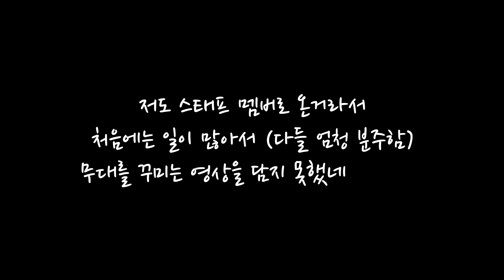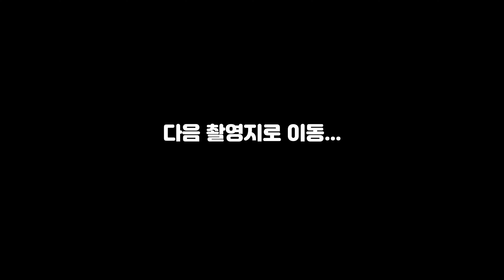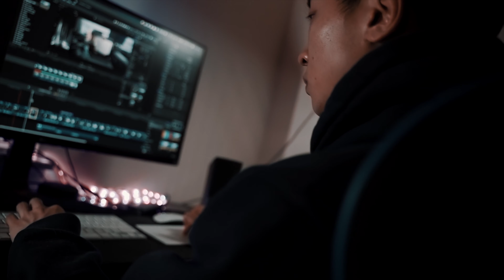광고 촬영 현장에 다녀왔습니다.(Feat. 현감독님)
광고 촬영 현장에 다녀왔습니다!

아리 알렉사 미니를 사용하는 현장이라 뭔가 설렘이 있었네요...하핳